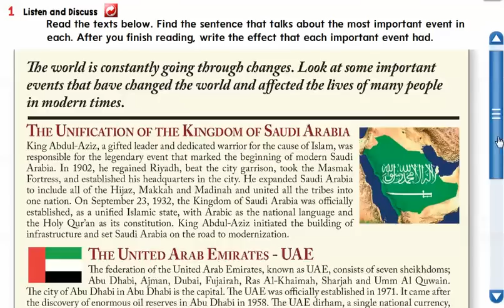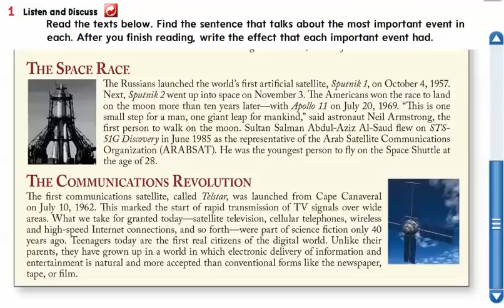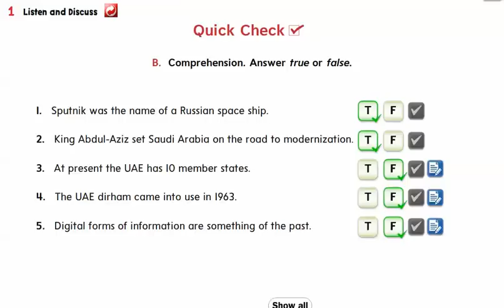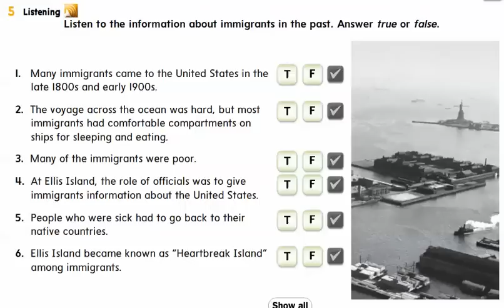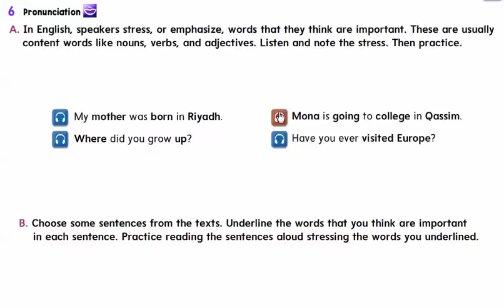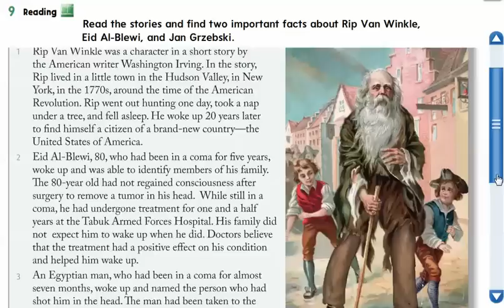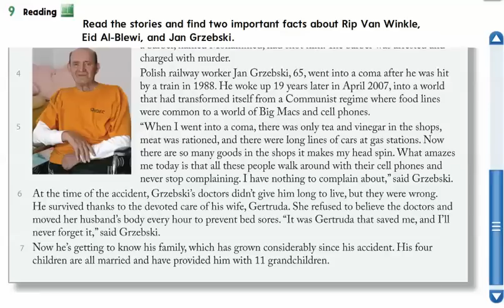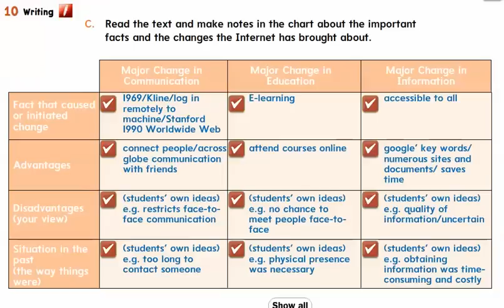ميقا قول اول ثانوي الوحده الاولى ف1